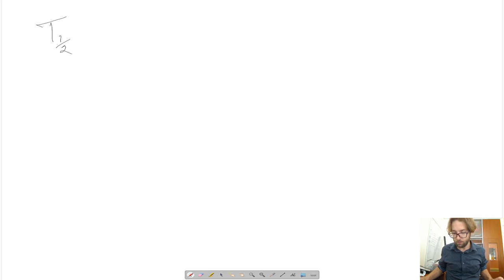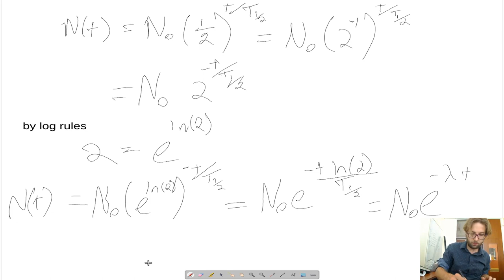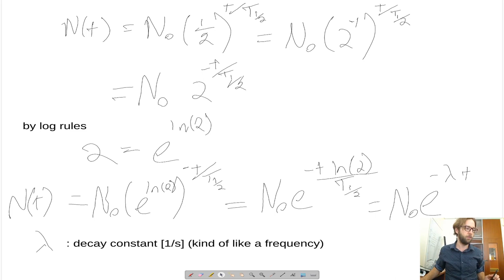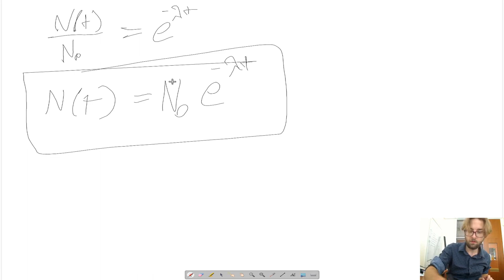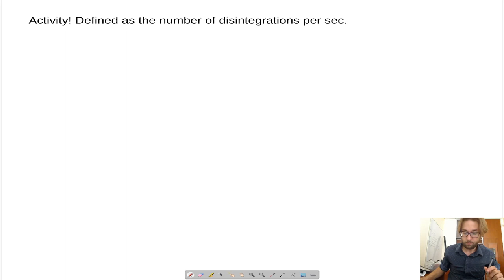emch552 lecture04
Radioactive decay@